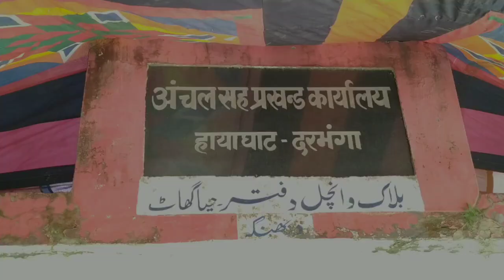हायाघाट के ट्राइसम भवन में BDO रागनी साहू की विदाई समारोह लोगों का जो प्यार मिला हम नही भूलेंगे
हमारे Laltun Star चैनल में आपका स्वागत है।
            ( नया नया वीडियो के लिए )
👉   साथ मे घंटी को दवाकर ऑल सेलेक्ट करें,